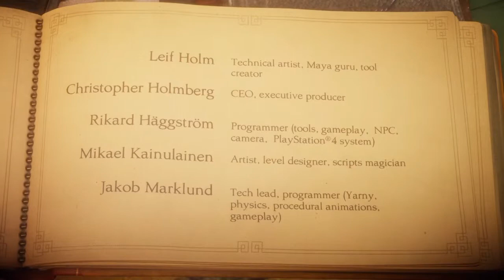Unravel - Final PlayStation 4